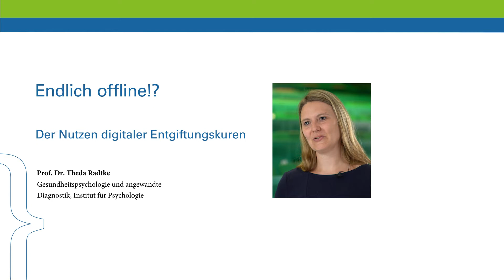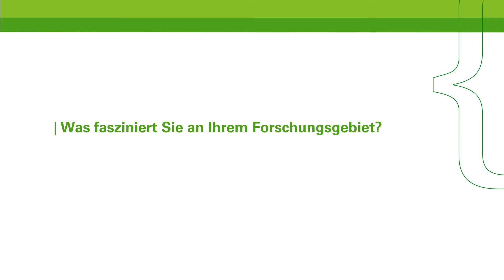Forschungsmagazin BUW.OUTPUT Nr. 25: Prof. Dr. Theda Radtke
Endlich offline!? – Der Nutzen digitaler Entgiftungskuren